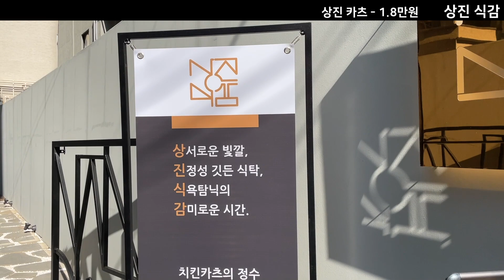돈카츠보다 더 비싼 치킨 카츠? 근데 완전 미친 대존맛.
본 영상을 통해 식당을 "추천"하는 것은 "절대" 아닙니다.
개인적인 의견일 뿐이며, 절대력을 갖고 있지 않습니다.